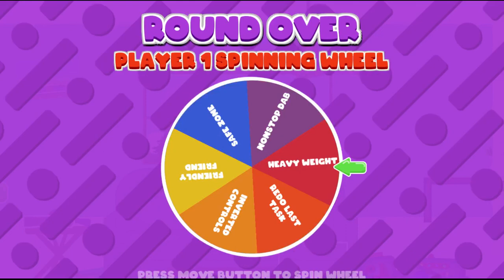house of hazards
this is a fun game that I played when I was a kid